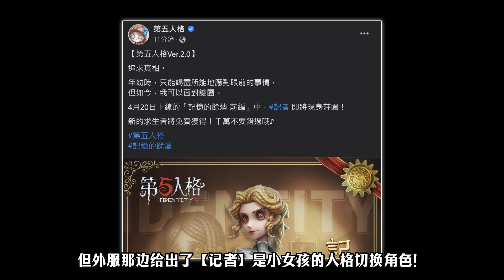第五人格：小女孩同阵营切换角色！新求生者记者最新爆料！【小砸墨】Identity V